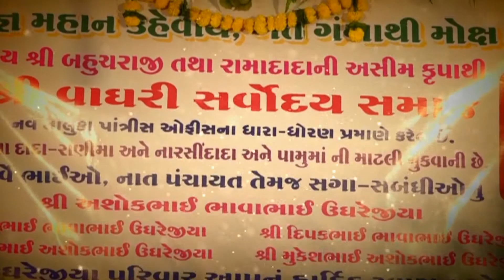Vicky video films vadodara Rama dada nu karaj Limli